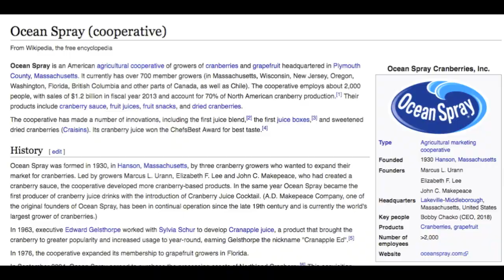Shameless Product Placement #1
Juiced up